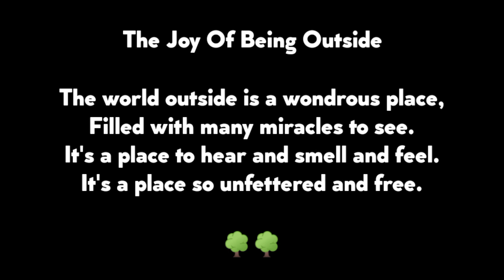NATURE LOVER || CINEMATIC VIDEO || FEEL THE NATURE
होने की खुशी

बाहर

बाहर की दुनिया एक अद्भुत जगह है,

देखने के लिए कई चमत्कारों से भरा हुआ। यह सुनने और सूंघने और महसूस करने की जगह है। यह इतनी निरंकुश और मुक्त जगह